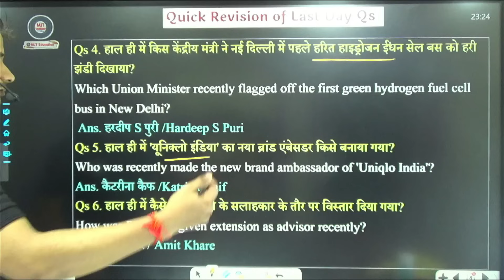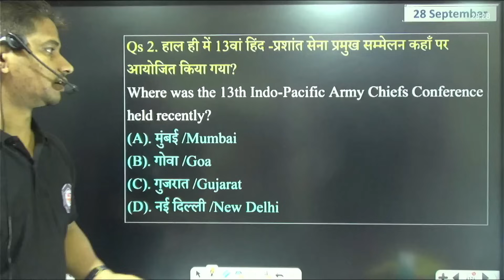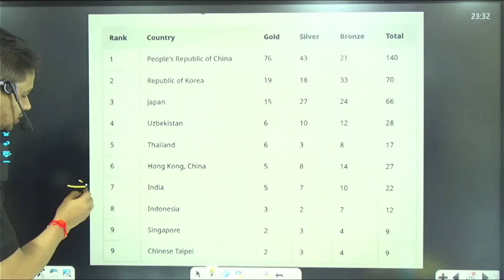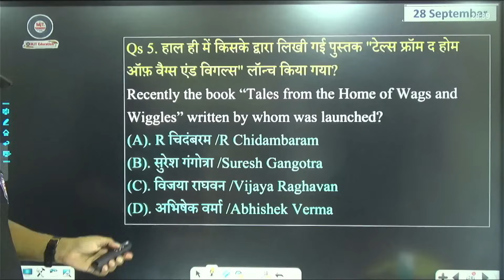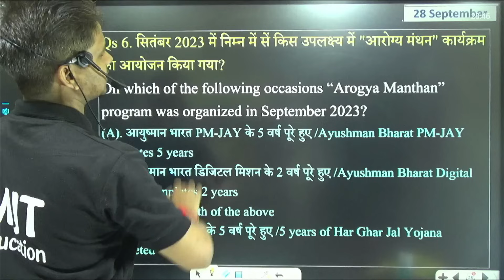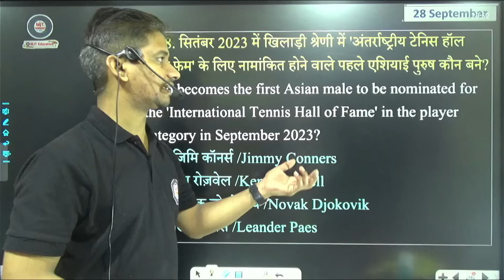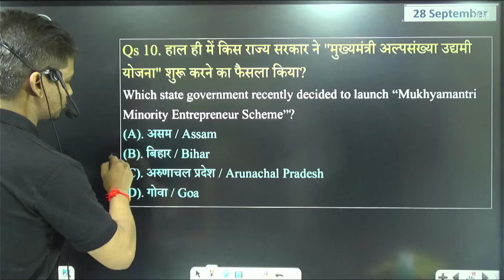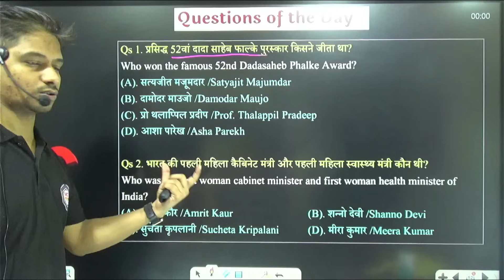28 Sep Current Affairs 2023 | Daily Current Affairs in hindi|Today Current Affairs | Next dose, MJT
28 Sep Current Affairs 2023 | Daily Current Affairs in hindi | Today Current Affairs | Next dose, MJT
🔥🔥🔥🔥MJT COURSES🔥🔥🔥🔥
और पाइए सभी Video Course & eBooks पर 20% का Discount

In this video, we will discuss the key events, news, and highlights that occurred on 26 September 2023. Our aim is to keep you well-informed about the world around you.

With our comprehensive coverage, you won't miss any crucial details. It's important to stay informed to make well-rounded decisions and have meaningful discussions. So, join us as we dive into the current affairs of 28 September 2023!

2023 Current Affairs

September 2023 Affairs

2023 September 27 Affairs

Current Affairs Sept 2023

Worldwide News